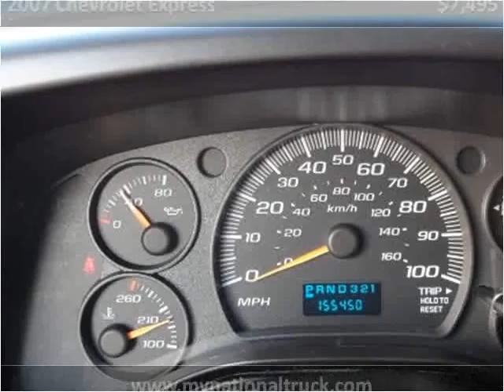2007 Chevrolet Express Used Cars Stone Park IL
This 2007 Chevrolet Express is available from National Truck & Auto.